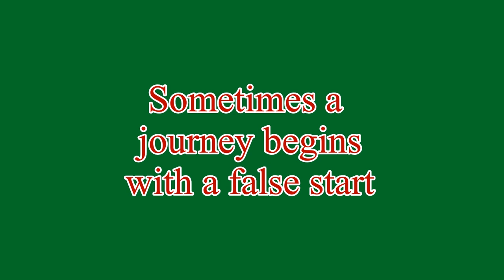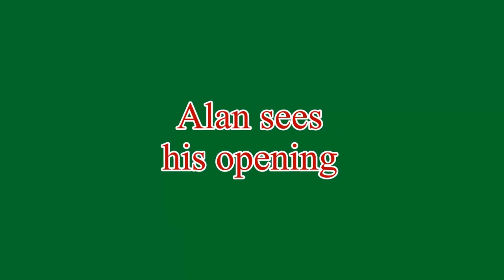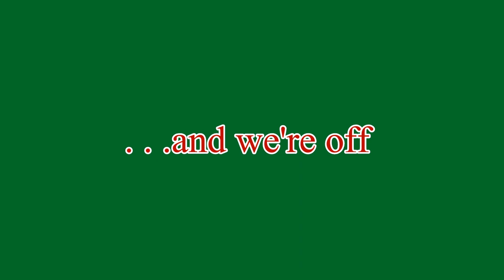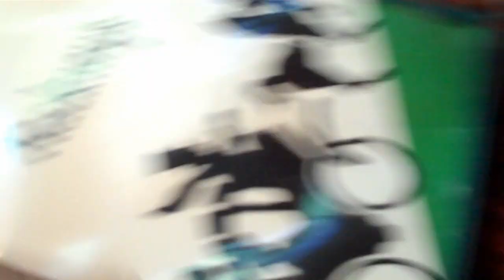Hackney's: The Quest for the Perfect Hamburger (Episode 2)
The quest for the perfect hamburger continues, this time at Hackney's